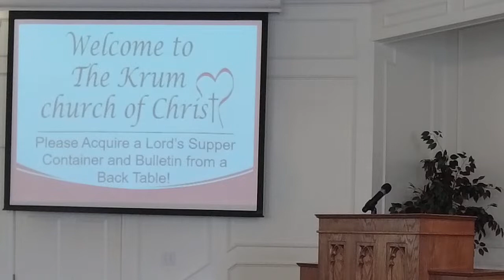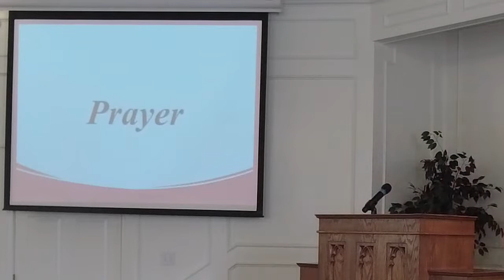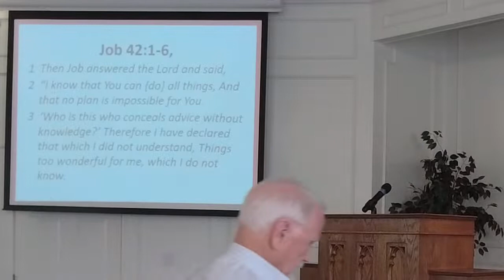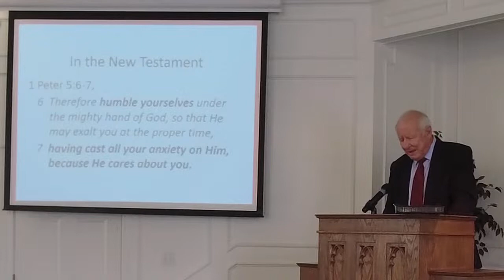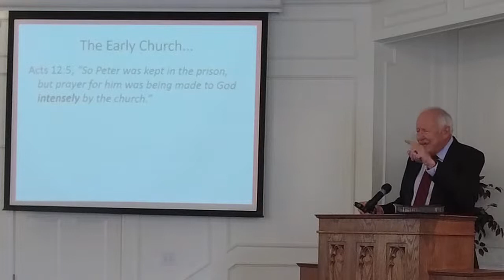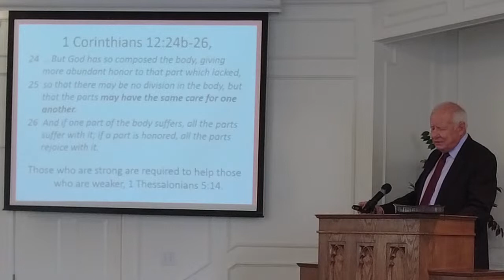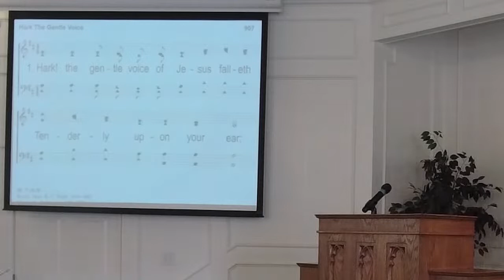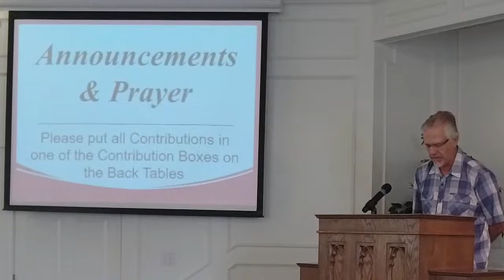A Krum church of Christ Worship Service: “The Problem of Suffering: How Can We Prepare For It?”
A Krum church of Christ Worship Service: “The Problem of Suffering: How Can We Prepare For It?”  This lesson, third of a three part series, is provided by the Krum church of Christ and presented by Bill D. Mayes with a Scripture Reading of Job 42:1-6, a lesson to help listeners to understand, face, and overcome the trials and difficulties of life.